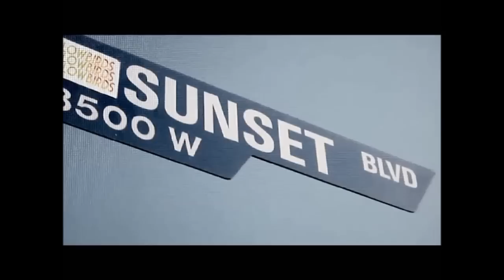Anish Kapoor At Kochi Muziris Biennale 2014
The Wall Art TV speaks to Anish Kapoor about artists taking on the role of curators, India Art Fair vs. the Kochi Biennale and a possible return to Kochi in the future.